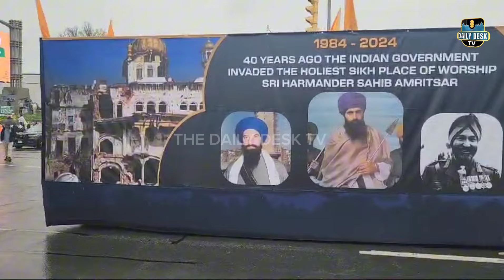ਕੈਨੇਡਾ ਦੇ ਟੋਰਾਂਟੋ ਸ਼ਹਿਰ ਦਾ ਨਗਰ ਕੀਰਤਨ | KHALSA DAY PARADE | TORONTO NAGAR KIRTAN | DAILY DESK TV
In this video you can watch huge NAGAR KIRTAN called as KHALSA DAY PARADE organized in the CITY OF TORONTO, CANADA.

NAGAR KIRTAN
KHALSA DAY PARADE
TORONTO NAGAR KIRTAN
SIKH HISTORY
SIKH HERITAGE MONTH